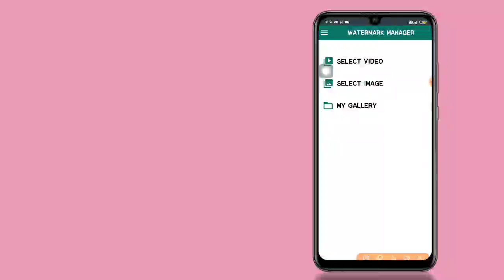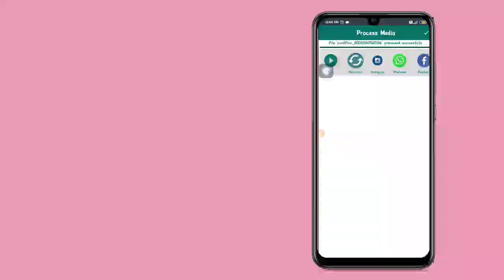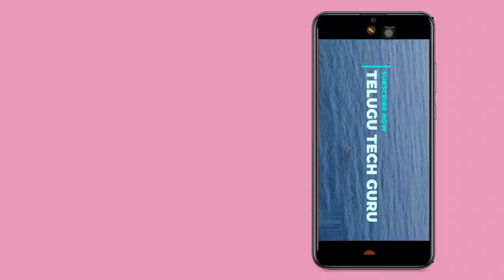How to Remove Watermark from Any video || How remove watermark In video || In Telugu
This video about to how to remove watermark from any video you can do this process after watching video.

techguru10

Please don't Msg Send Clip or Video...  🙏🙏

దన్యవాదాలు